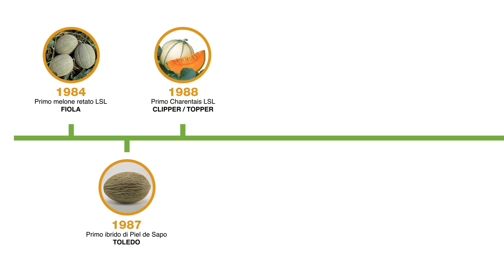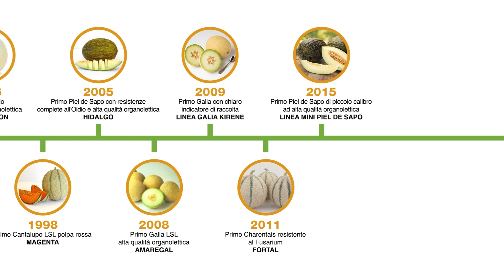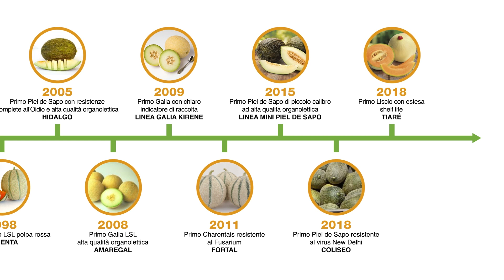Come rilanciare la categoria meloni freshtalks con Basf Nunhems